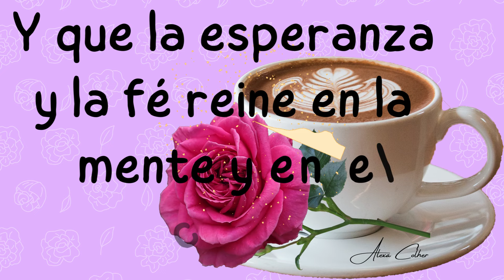Feliz Jueves 7 de Marzo 2024 Buenos días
Feliz Jueves Mensaje positivo de Buenos días
reflexiones